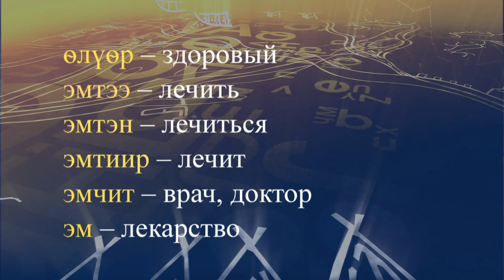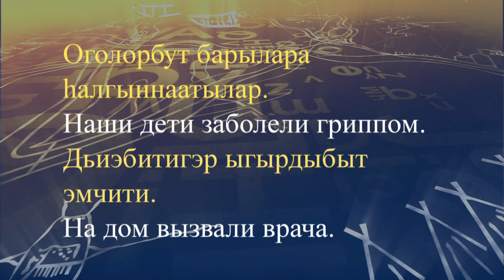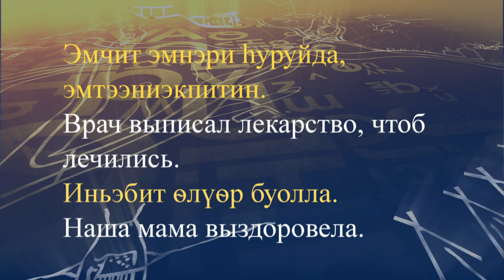teleuroki dolgan 34